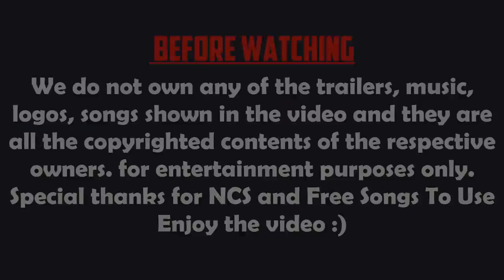Top 5 Games Like GOD OF WAR For Android 2018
Here is the list for Best 5 Games Like GOD OF WAR For Android 2018

► Previous Videos:

• Top 10 Best OFFLINE Survival Games For Android 2017 | You Must Play

Hit "LIKE" guys for more AWESOME videos!